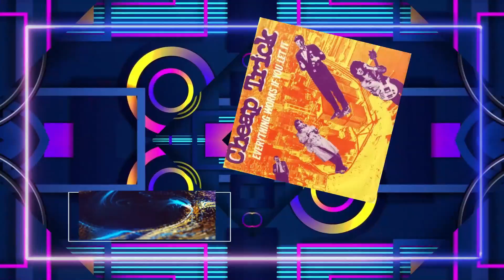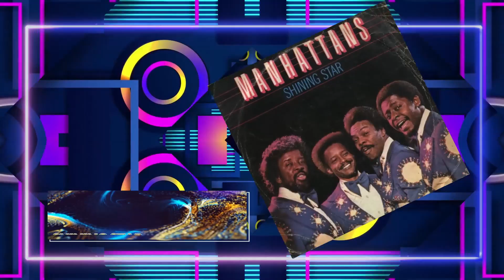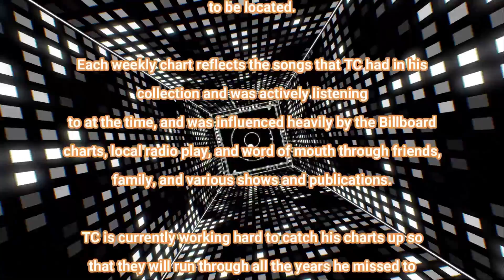TKR Classic Charts Countdown - The TKR Top 30 Chart for July 26 1980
Classic Charts Countdown is the entire history of my personal charts, named "The Kirkham Report". Although I started the charts in June 1978, I no longer have the charts from either 1978 or 1979, but everything from 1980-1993, a combined chart with DiscJockey.Com ran from 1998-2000, and two aborted attempts to relaunch the charts in 2010 and 2018 also exist prior to the reestablishment of the TKR PowerTraxx 50 charts in June 2023.  At present, I am currently working on filling in the gaps on my charts, and it's going to take me a while, probably, but this project - what I've dubbed the "Missing Years" project - will be ongoing until I get it done, and I hope to have it completely done by 2026, with new stuff coming online as it  becomes available!

THIS WEEK: The TKR Top 30 for the week ending July 26 1980!

Thinking about expanding Classic Charts to three times a week this fall, so I can do more...otherwise it's gonna take DECADES to get through them all, LOL!

You can check out EVERY TKR chart I have in my possession right now on my - there are charts from 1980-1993, 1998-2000, 2010, and 2018 currently available for your perusal!

The BRAND NEW TKR Swag Shoppe is FINALLY here! Four different designs for tees and stuff, and more coming soon!

Along with my wife, Kim Brown, we have a number of other great podcasts at our other YouTube site, PNRNetworks - there's podcasts devoted to films, wrestling, ASMR Stories, and the television series "Supernatural" among others - plenty of stuff for people to enjoy!